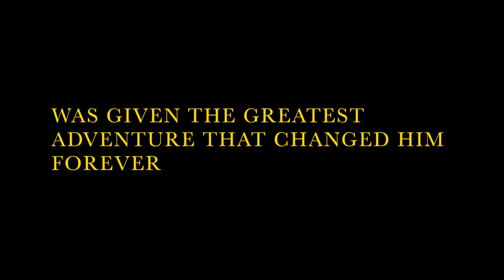MY ADVENTURE IN NZ TRAILER (NEW ZEALAND)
MY 2ND TRAILER THIS YEAR.